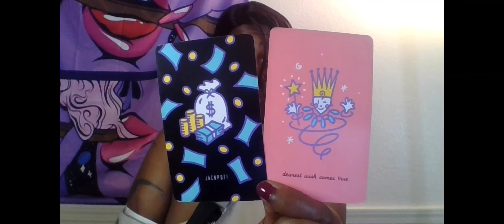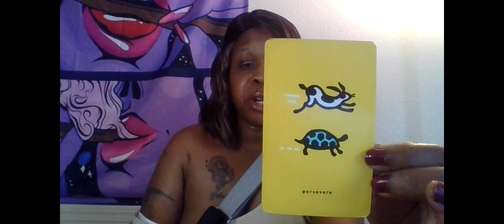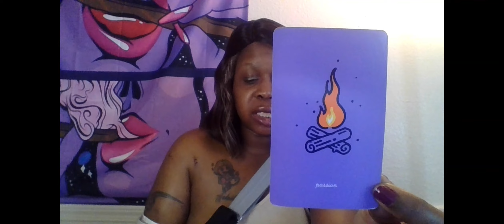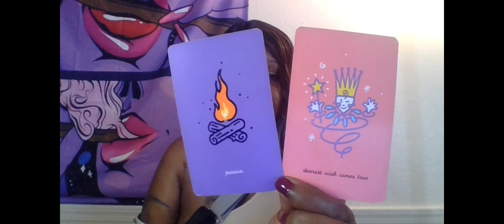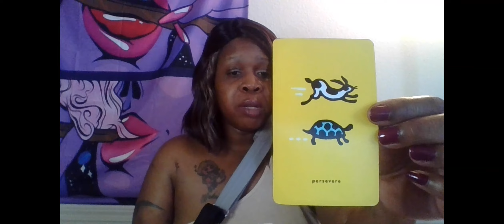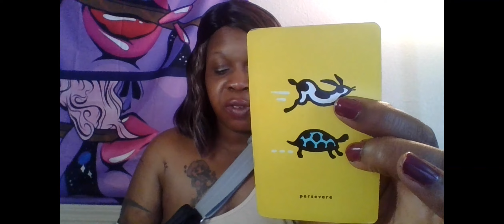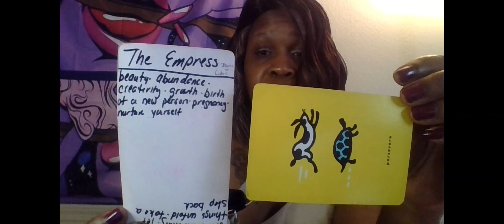SCORPIO YOU & THIS PERSON WILL CELEBRATE, GET MONEY, GROW, HAVE FUN& SHARE A ROMANCE LIKE NO OTHER